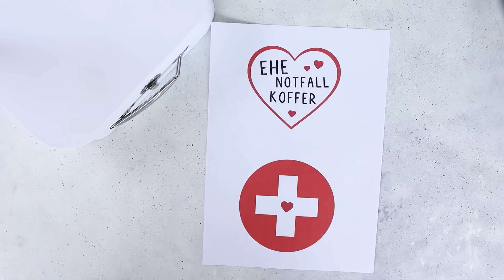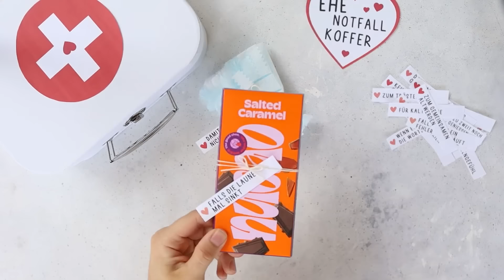Besondere und ausgefallene Geschenke selber machen | Die besten Ideen 2024 | TRYTRYTRY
Ob Geburtstag, Hochzeit, Jubiläum oder Mitbringsel für Freunde – die schönsten DIY Geschenke sind die, die man selber gemacht hat. Sie sind besondere Geschenke für Männer und Frauen. Wenn ihr also demnächst auf der Suche nach einem ausgefallenen Geschenk seid, dann solltet ihr jetzt aufpassen. Mit einem Geburtstagsgeschenken, Jahrestagsgeschenken oder Geschenke zum Jubiläum weiß jeder, dass ihr euch Gedanken gemacht und Zeit investiert habt, um jemanden eine Freude zu bereiten. Ich zeige euch hier kreative DIY-Ideen, die ihr selber machen könnt.

Alle Produkte

noch mehr TRYTRYTRY?

0:00 Intro
0:13 Date-Box
2:39 Geld-Torte
4:03 Herz-Geschenkbox
5:14 365-Gründe Glas
6:20 Ehe-Notfallkoffer
8:37 Kranz für Geldgeschenk
11:12 Rosen-Box